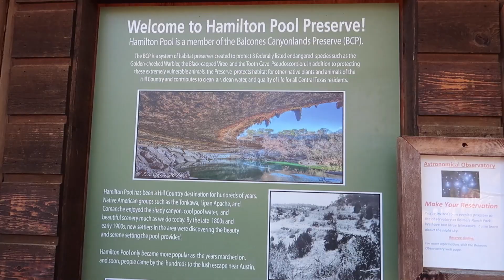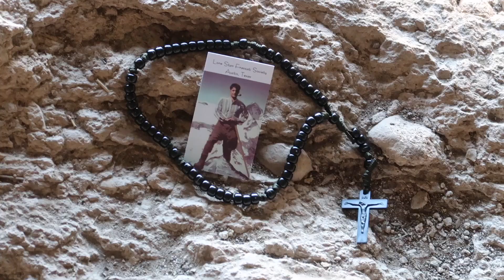Day in the Life in Austin Texas | Coolest Hiking Spot in Austin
Vlog Tripod
Light Kit

✈️My Travel Must Haves:
Large Suitcase
Carry on Suitcase
3. Packing Cubes
4. Deva Curl Travel

📚Book Recommendations

🌟Living Your Best Life:
Big Magic
The Success Principles
Abundance Now
Creativity, Inc
The Woman I Wanted To Be
Magnolia Story

💜Eating Disorder Recovery:
Eating In The Light of the Moon

🙏Catholic Faith:
My Heart Will Triumph
Rome Sweet Home
Resisting Happiness
3 to Get Married

💃Single Life/ Dating
Half Orange

This video is my first ever day in the life vlog! I normally vlog when I am traveling but I decided to bring you along and show you what I do in a weekend. This was a super fun weekend. It's basically a local's guide to Austin, Texas. Skip the tourist spots and do some of the fun local Austin activities.We start the day at Austin's coolest hiking spots Hamilton Pool. Hamilton Pool is about 45 minutes west in the Dripping Springs suburbs of Austin. We spent the day there with our Catholic hiking group. We explored Hamilton Pool and prayed the Rosary together on the rocks along the water. After Hamilton Pool, I got changed into my Dirndl and drove an hour south to New Braunfels, Texas for Wurstfest. Wurstfest is a German Beer Festival in Texas and it is so much fun! It's not only a great spot for eating and drinking and taking in the Wurstfest Festivities but they also have a carnival there with fun rides. You can also dance along to the German band and drink beer from a stein. Definitely worth traveling to Wurstfest!

The mission of this Youtube Channel is to share Motivational messages and share how you can live your best life. I used to struggle with depression, anxiety and an eating disorder that I thought I would never overcome. I spent years researching techniques and habits that would help me live a life free from struggle and focus on building a life that I loved. I promised myself that when I was free of the eating disorder, anxiety and depression I would share what I learned and the steps I took to get there. My Catholic Faith was a huge part of the journey for me. When I finally committed to being a faithful Catholic and surrounding myself with people that were also devoted to their faith it had a deep impact on my life. So I decided to incorporate my Christian faith to my content. Personal Growth is really important to me. A big way I like to grow is by challenging myself through travel. I started making travel vlogs which is now the content I am most excited about sharing with you.